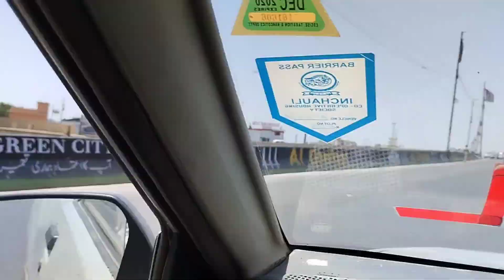grocery Karne Imtiaz gaye Meri dinbhar ki routine